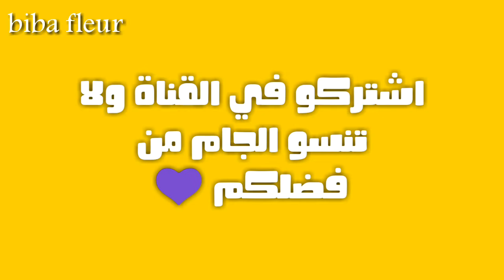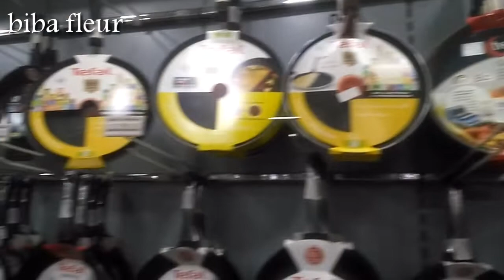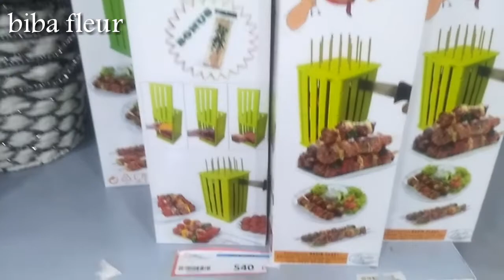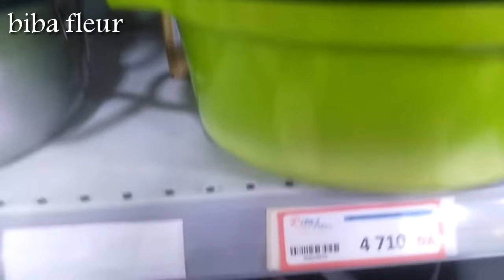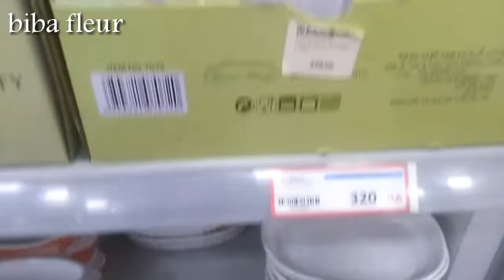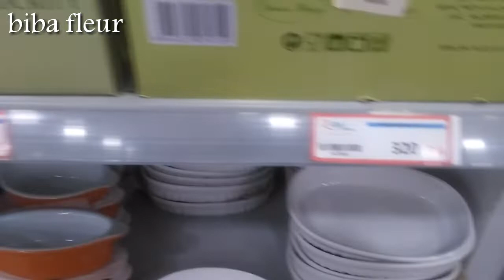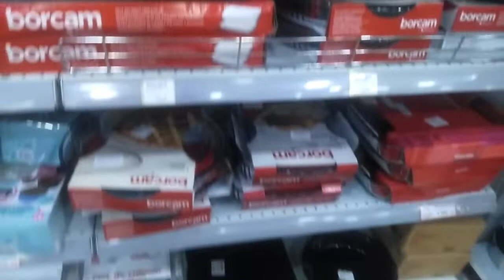جديد 2020من طناجر👍 اينوكس وآلةتقطيع لحم الشواء سريعةأكثر من رائعة💓لرمضان حماسي طاقة💪